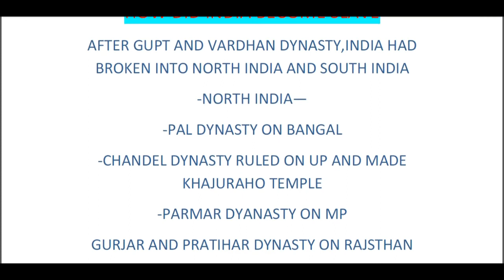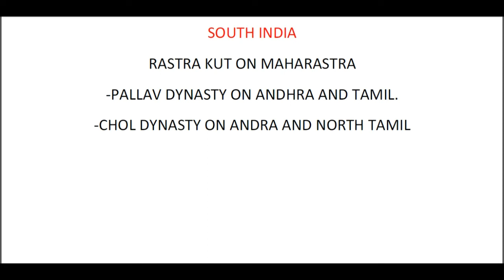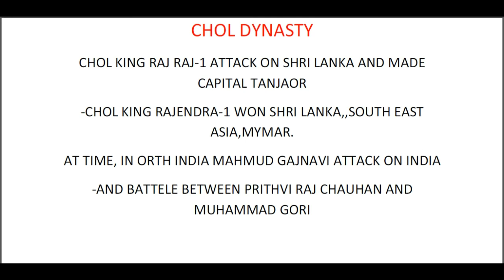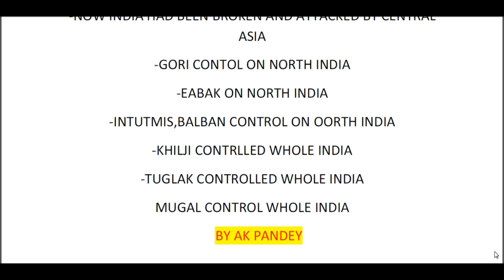HOW DID INDIA BECOME SLAVE???///UPSC,SSC,RAILWAY,FOR ALL EXAM//AK SIR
AFTER GUPT AND VARDHAN DYNASTY INDIA HAD BROKEN IN NORTH AND SOOTH INDIA.
INDIA BROKEN IN MANY KINGDOME.
CENTRAL ASIA HAD BEEN ATTACKED AND ISLAMIC EMPIRE HAD SPREAD ALL OVER INDIA (SPECIALLY NORTH INDIA.
SO  HERE TO UNDERSTAND TO ALL OF YOU THAT HOW DID INDIA BECOME SLAVE.
ALL INPUTS INCLUDES IN THIS VIDEO HAS TAKEN THROUGH BOOKS, INTERNET, AND DISCUSSION WITH BEST PROFESSOR AND ANALYSIS BY AK SIR.
FOR CONTACT...